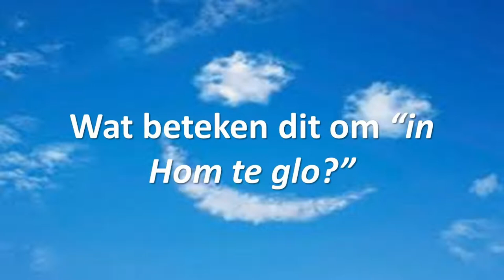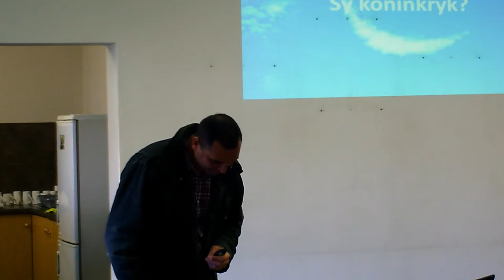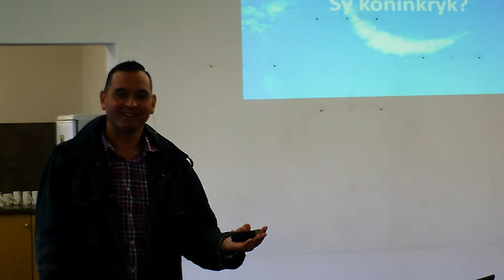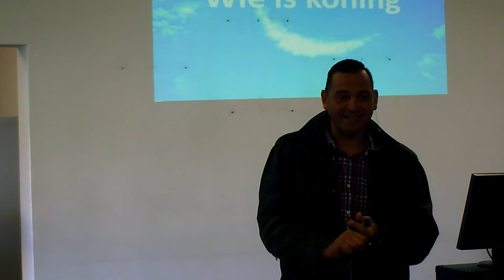Wie is Koning?